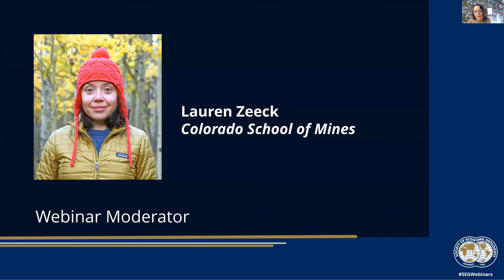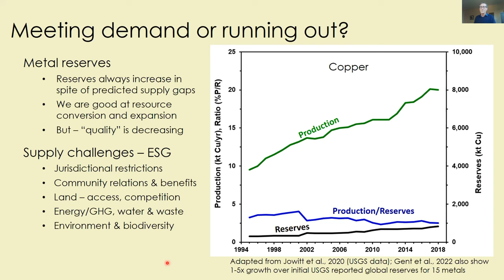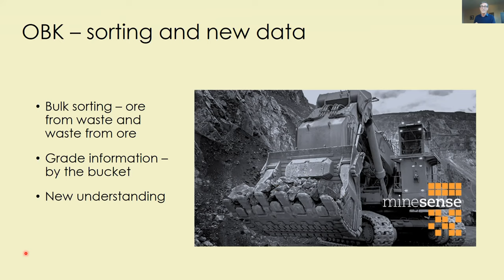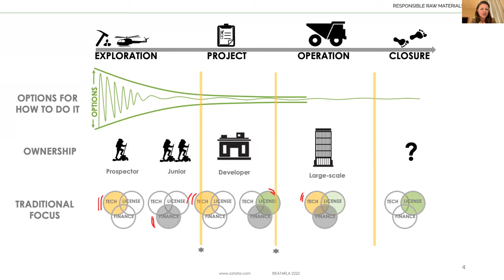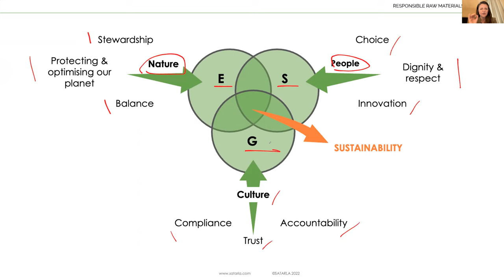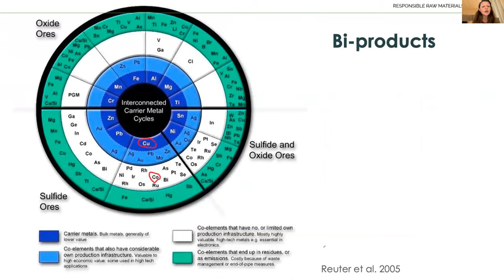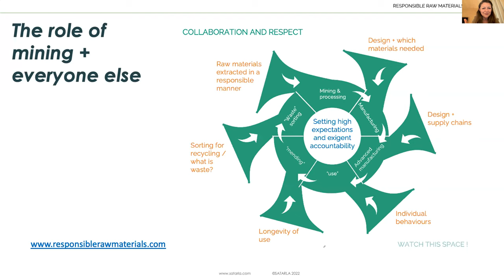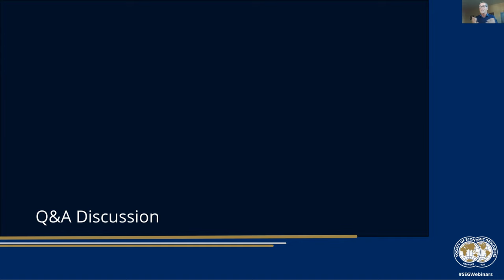Early Career Webinar: Metals, Sustainability, and Society: The Importance of Economic Geology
This webinar provides participants with greater insight into the significance of economic geology and the pivotal role that it plays within our modern society. As the renewable energy sector continues its unprecedented global growth, so too does the demand for the critical minerals and materials that comprise these new and evolving technologies. This webinar explores how human development and the increasing demand for minerals are interlinked, and the implications this has for the future of society and the science of economic geology.

Speakers
John Thompson, PetraScience Consultants
Sarah Gordon, Satarla